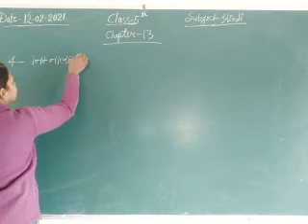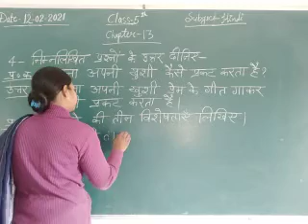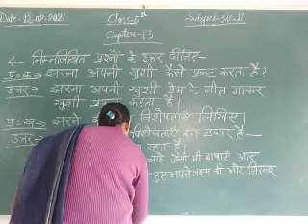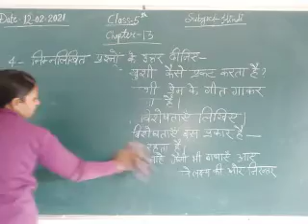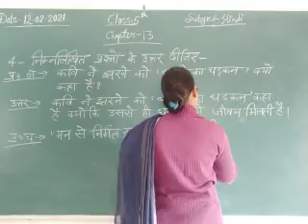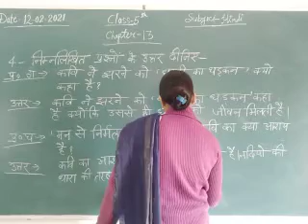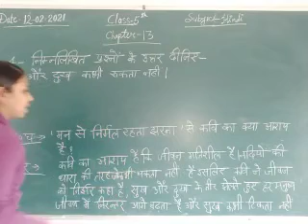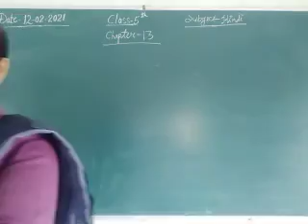Class 5 Hindi February 12